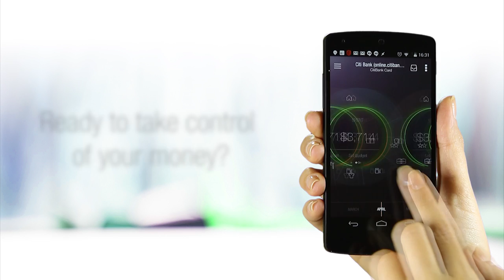The All New BillGuard for Android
The smartest, fastest way to track & protect your money.